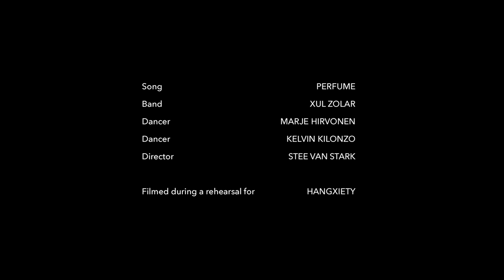Xul Zolar - Perfume (Official Video)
New album "Heidelbach" out March 17th.

Video by Stee van Stark
Starring:
Marje Hirvonen
Kelvin Kilonzo

Thanks to Initiative Musik gGmbH.